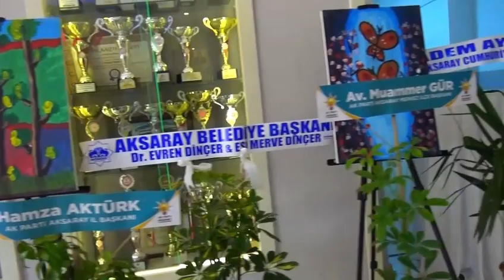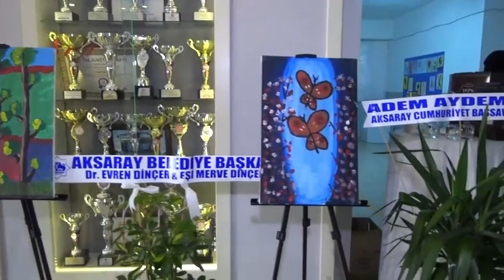TİMUR SARRAFOĞLU İLKOKULU GELECEĞİN RESSAMLARINI YETİŞTİRİYOR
FATMANUR ELA GÜRLEVİK SOLO RESİM SERGİSİ